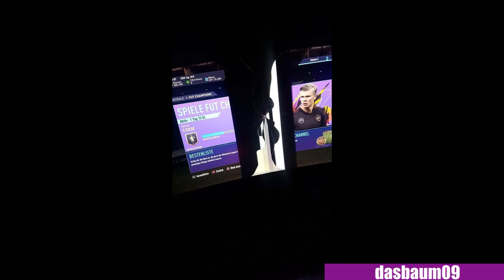So erspielt sich PROOWNEZ die Icon Swaps 😂 | MEGABIT zieht CR7 IF (95) | FIFA 21 Highlights Deutsch